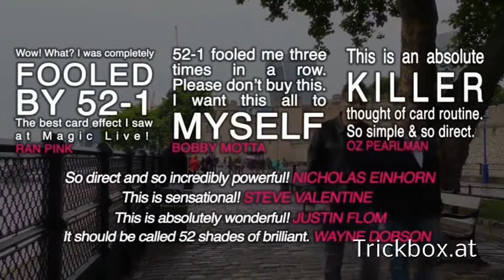The 52 to 1 Deck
Mehr Info findest Du unter...